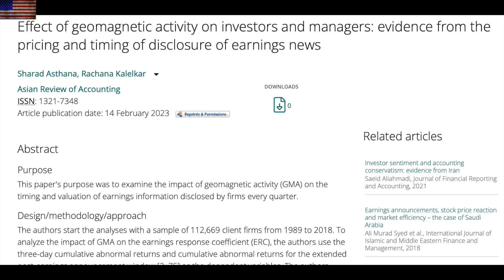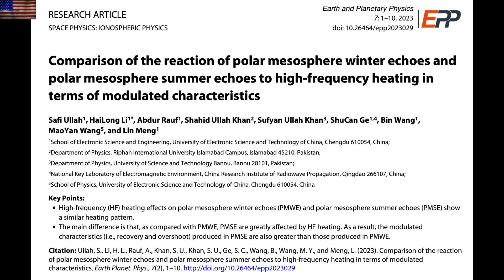CME On Its Way to Earth, Geomagnetic Impact to Markets | S0 News Feb.16.2023